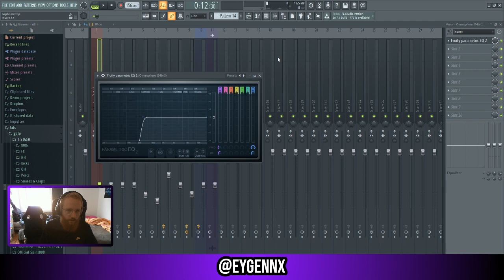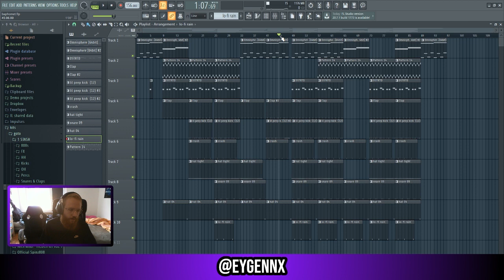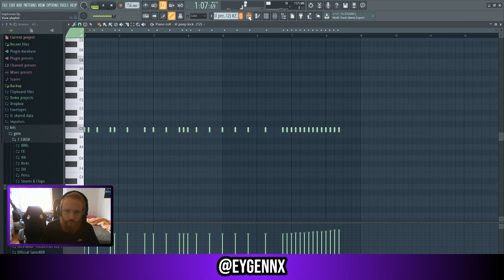Wie ich "DUNNO" von Duzoe produziert habe | Track Breakdown #005 | Fruity Loops Tutorial | Ey GennX!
In diesem Video zeige ich, wie ich den Beat für "DUNNO" von Duzoe in Fruity Loops / FL Studio produziert habe.